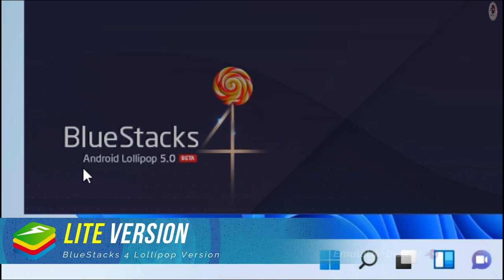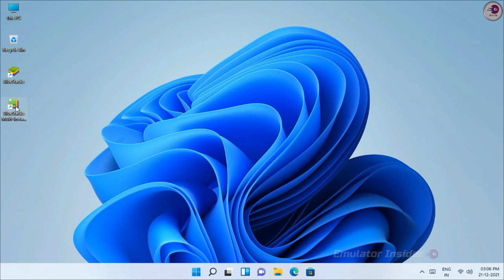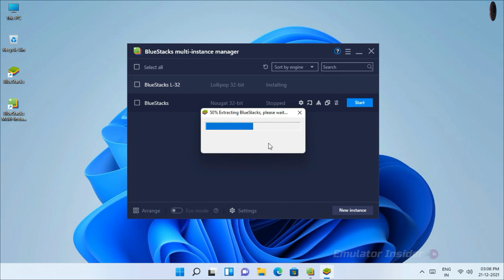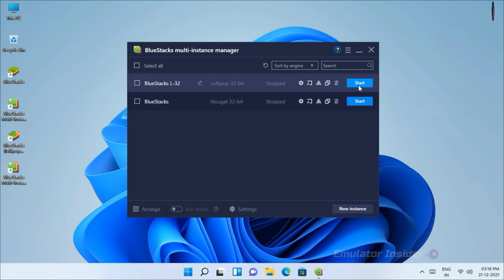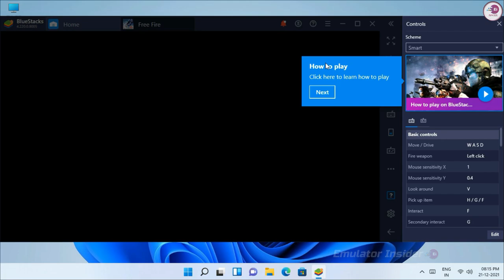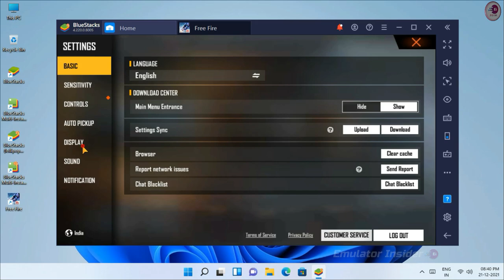New BlueStacks 4 Lite Version Android Emulator For Low-End PC.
BlueStacks 4 Lite Best Lightweight and Fastest Android Emulator For Low End PC, Best Version For Free Fire.